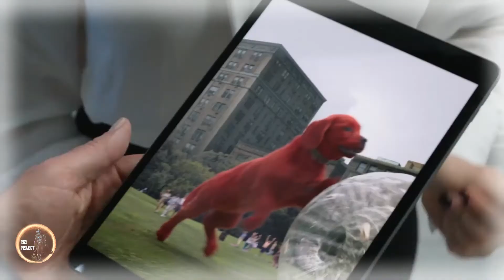CLIFFORD EL GRAN PERRO ROJO | RESUMEN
En esta ocasión resumimos: CLIFFORD THE BIG RED DOG (CLIFFORD EL GRAN PERRO ROJO)

Basada en la serie de libros infantiles del mismo nombre, creada por Norman Bridwell.

Cuando Emily Elizabeth, una niña cuyo perro pequeño llamado Clifford crece de manera desproporcionada y se convierte en un perro gigante y adorable, debe embarcarse en diversas aventuras mientras intenta adaptarse a la vida con un perro tan especial.